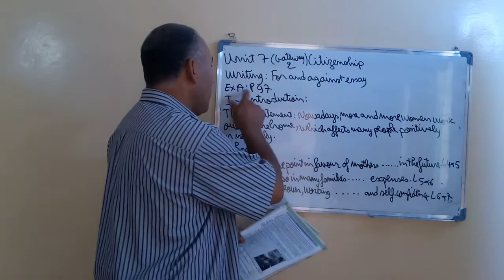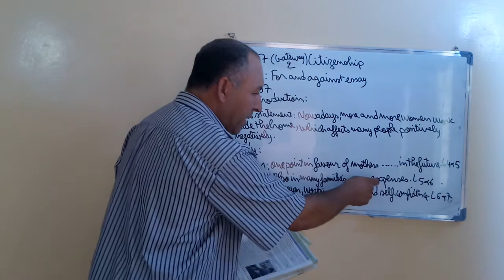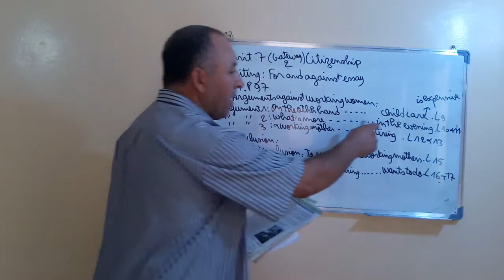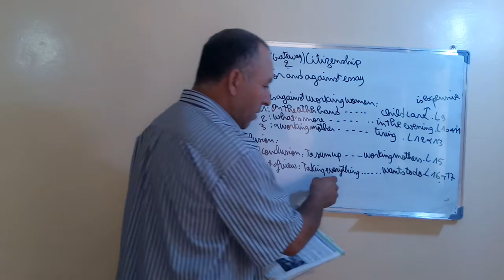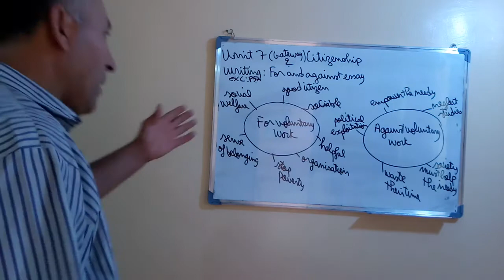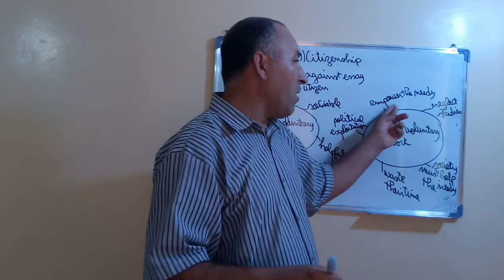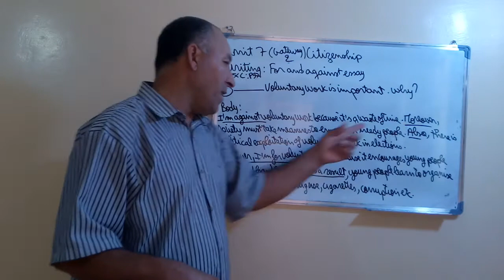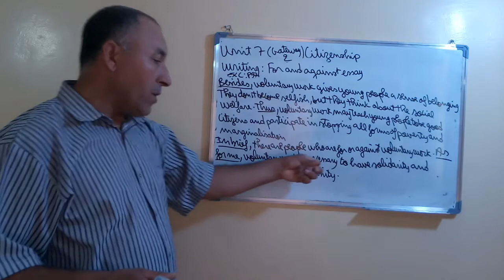Unit7 Writing For And Against Essay P 97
Presentation of a For or Against  essay about working mothers and voluntary work    كيفية كتابة مقالة مع او ضد موضوع الامهات العاملات و العمل التطوعي